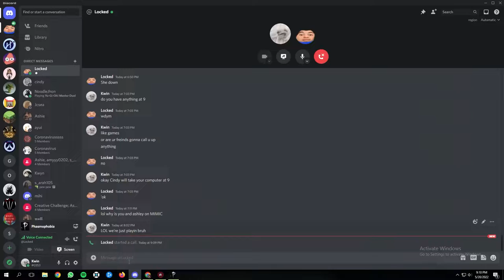nahh man phasmo ain't it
AS YOU CAN TELL THIS IS OUR FIRST TIME PLAYING PHASMO.
CUT US SOME SLACK
this game is too scary